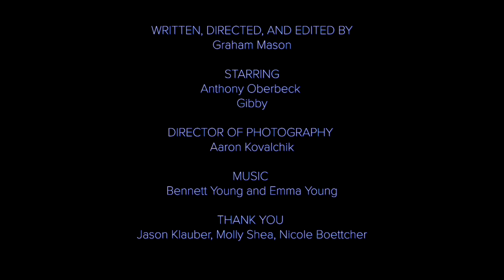Visualization Exercise: Walking your Dog in the Park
A strange encounter with a man who loves dogs.

📀 WALKING YOUR DOG IN THE PARK // The new short from Graham Mason — we’ve previously featured his “The Photos of Ana” and “Monkey and Man” — takes the form of a visualization exercise, intended to help you relax. As a soothing voice talks you through a pleasant day in the park walking your dog, you’re supposed to feel free from worry. But when a “man with kind eyes” enters the picture, asking to pet your dog, it unexpectedly opens up a can of existential anxiety.